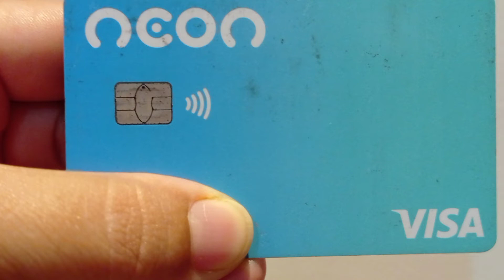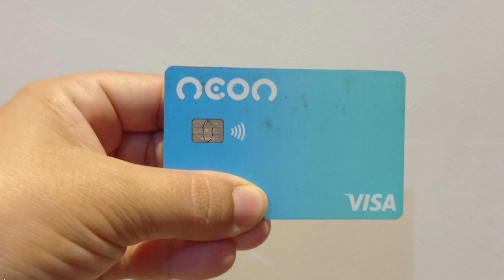como fazer o cartão Neon?como desbloquear o cartão Neon?quais vantagens em ter um cartão Neon?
Como fazer cartão de crédito neon?como desbloquear o cartão Neon?
cartão de crédito neon quais as vantagens 🤔